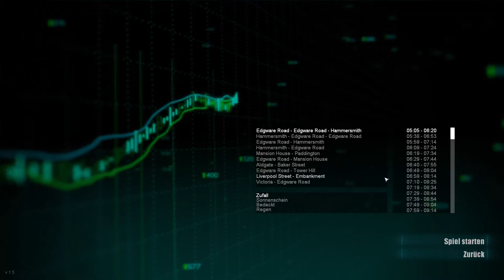World of Subways Vol. 3 #05 - Es wär' ja auch zu schön gewesen...